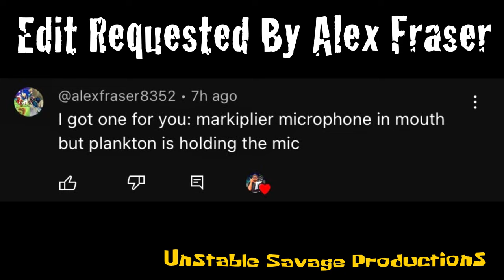Markiplier Consuming His Microphone But Plankton Is His Boom Operator (SpongeBob Edit YTP)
This edit request is by @alexfraser8352 I had to credit you for this idea this is the best idea you have come up with ! Markiplier consuming his mic, but plankton is the boom operator ￼￼

I do accept requests, sometimes unlike
@SoshiTheYoshi ￼ here

And I think this is my first YouTube Poop Edit ￼